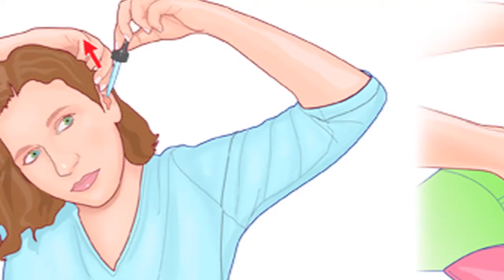बच्चों के पेट दर्द से छुटकारा पाने के उपाय - hing or asafoetida is good for clean stomach